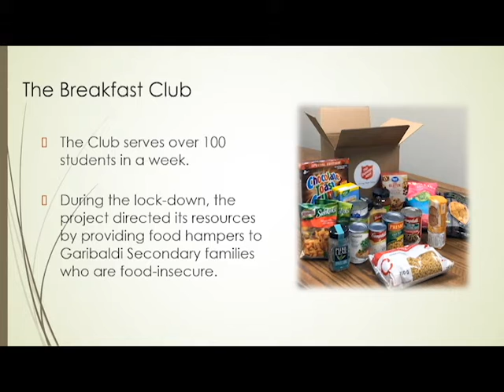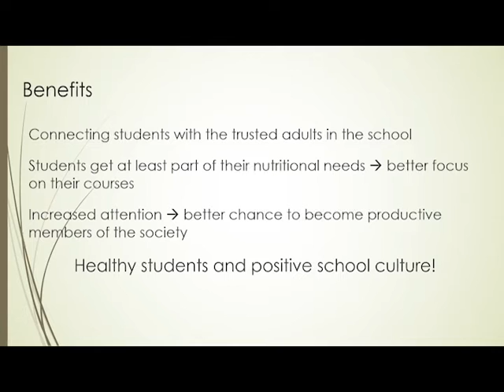16 Garibaldi Secondary School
2020 Fall Grant Program Funded - The Breakfast Club